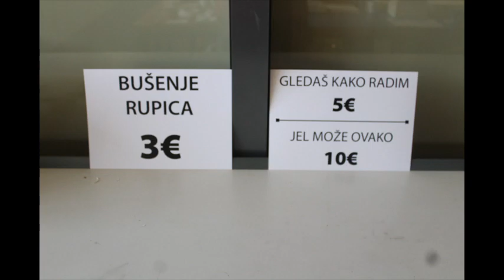Fotovlog : 500 Zagreb i NSK 2.5.2024.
Fotogrtafirano sa tramvajske stanice Lisinski, smjer Savska, sa Sveučilišne livade i u knjigovežnici NSK dana 2.5.2024.
Prvi fotovlog ima datum 1.1.2022.
Fotoaparat : Canon EOS 1300d.
Objektiv : EF-S 18-55mm f/3.5-5.6 IS II

Photographed from the tram station Lisinski, direction Savska, from the University meadow and in the NSK bookbinding office on May 2, 2024.
The first photo vlog is dated January 1, 2022.
Lens: EF-S 18-55mm f/3.5-5.6 IS II